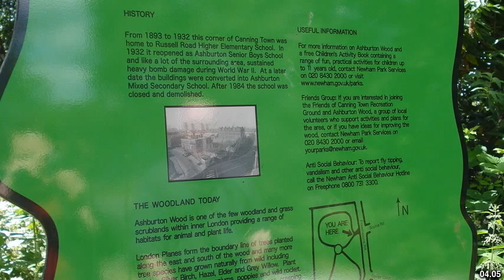Best places to visit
Best places to visit - Ashburton (United Kingdom) Best places to visit - Slideshows from all over the world - City trips, nature pictures, etc.